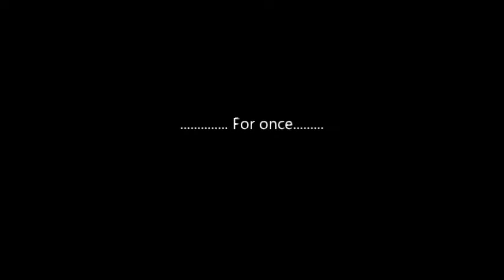Messing With Cerato | THE ARCHOTEK PROJECT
I feel Ceratosaurus is a little underappreciated, so I mess around with my friend as a "cheesecake" Cerato for a bit and test out its abilities in battle.